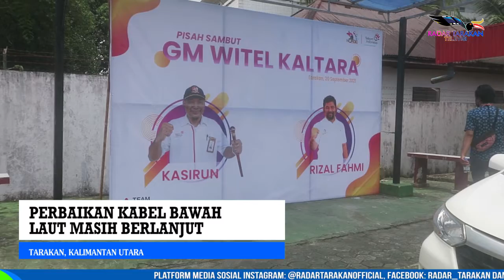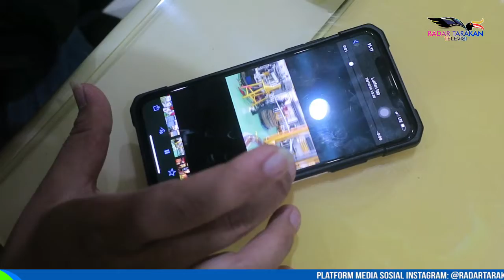PERBAIKAN KABEL BAWAH LAUT MASIH BERLANJUT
JARINGAN TELKOM YANG SEMPAT TERGANGGU DIMINGGU SEBELUMNYA PERLAHAN DIPERBAIKI. ALHASIL, KERUSAKAN JARINGAN YANG TERJADI DI BAWAH LAUT BATAM AKHIRNYA DAPAT DITANGANI HINGGA MEMBUAT KONDISI JARINGAN BERANGSUR-ANGSUR MEMBAIK MESKI BELUM MENCAPAI 100 PERSEN PERBAIKAN.